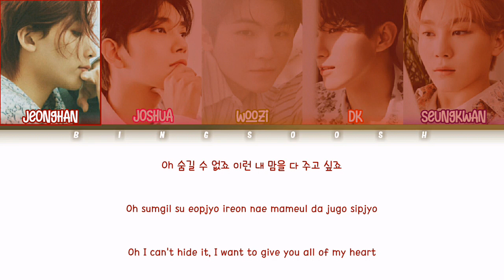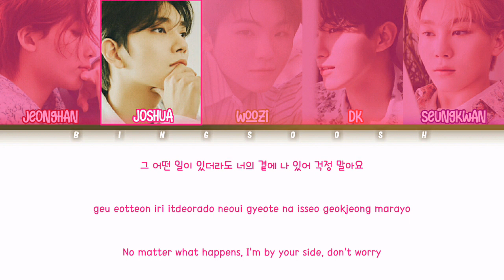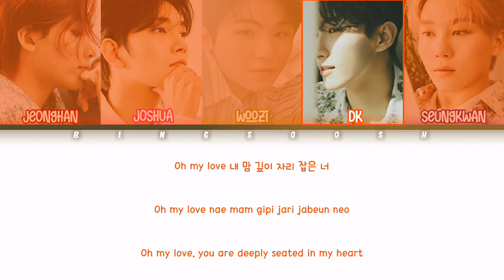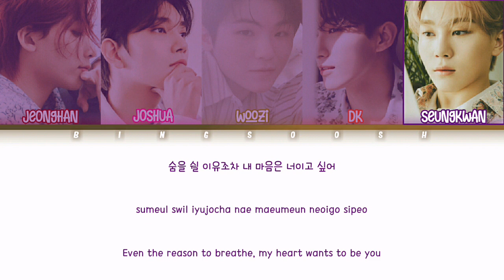SEVENTEEN (세븐틴) - Same Dream, Same Mind, Same Night (같은 꿈, 같은 맘, 같은 밤) Lyrics (Han/Rom/Eng/Lyrics/가사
🔻 FAQ 🔻
   👉 Absolutely NO.